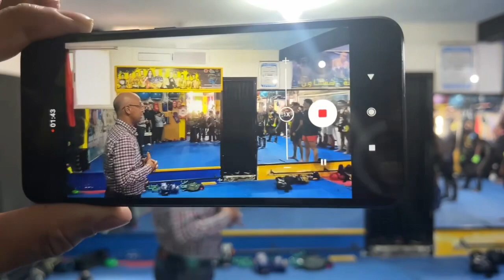امتحان إجتياز مختلف الاحزمة بجمعية النجوم للرياضة شفشاون تحت اشراف السيد مصطفى غنام رئيس العصبة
امتحان إجتياز مختلف الاحزمة ب جمعية_النجوم_للرياضة_شفشاون تحت اشراف السيد مصطفى_غنام رئيس العصبة